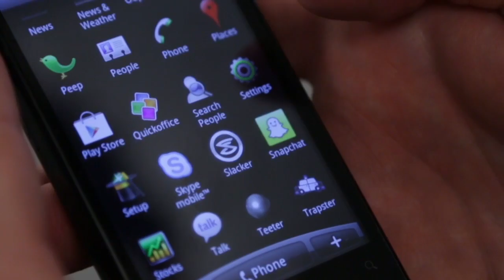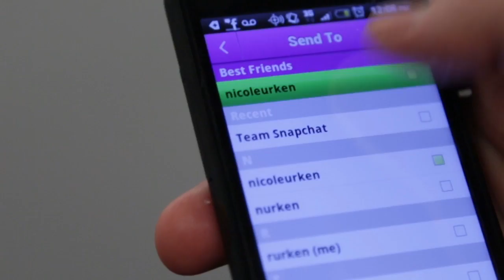Snapchat: Old Dog New Blog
The Urken siblings teach Jim Cramer about the self-destructing messaging service.